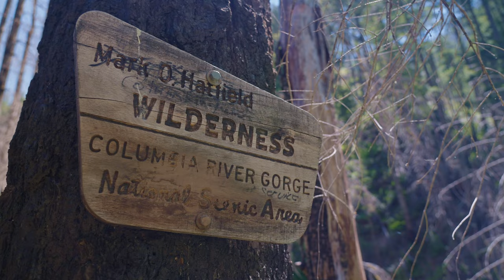Eagle Creek Oregon Backpacking | 在俄勒岡州荒野徒步露營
Oregon is such a paradise for backcountry enthusiasts, the evergreen mountains with countless falls.
The eagle creek trail was destroyed by a wildfire a couple of years ago, reopened maybe a year ago; there're still a lot of trees still dead-like standing upright to the sky, a handful of green color growing back on them, and luckily the water is sufficient everywhere in the northwest pacific regions, and the trails are already back to rainforest look we are lucky enough to have a very memorable backpacking experience there.